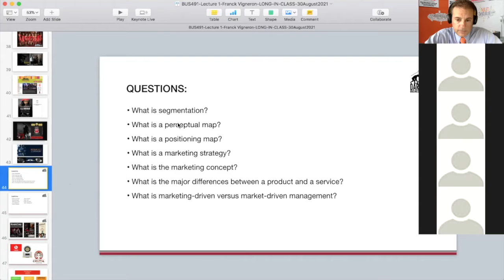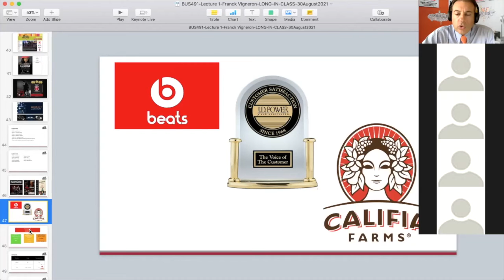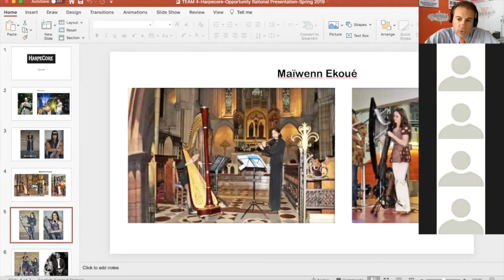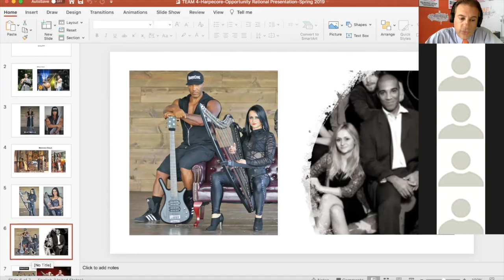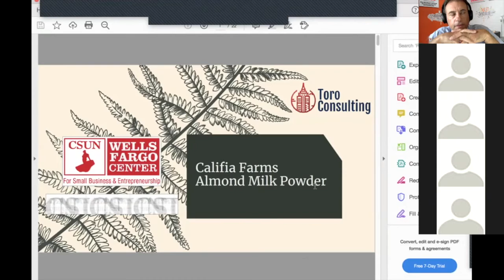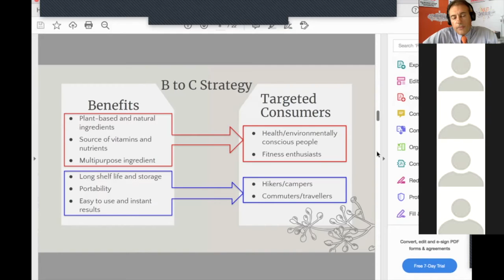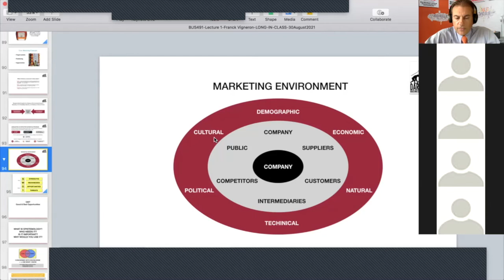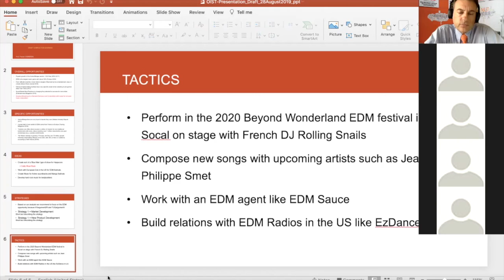Vigneron BUS491 Business Consulting 13Sept2021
Lecture from Monday 13th Sept 2021, for the Business Consulting class at the David Nazarian College (Cal State University Northridge) by Prof. Franck Vigneron